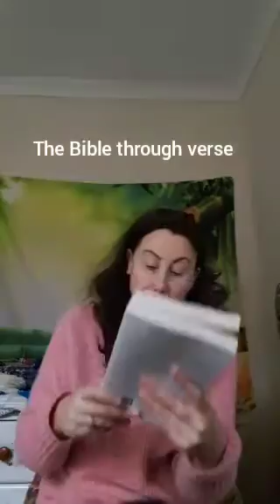Lara Craft Well with Art- The Bible into Prose series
Hello viewers hope you are well. Today we're discussing a poetry book that is all based on scripture and thought it would make a good series for poetrywednesday